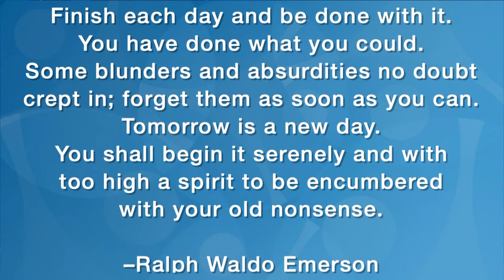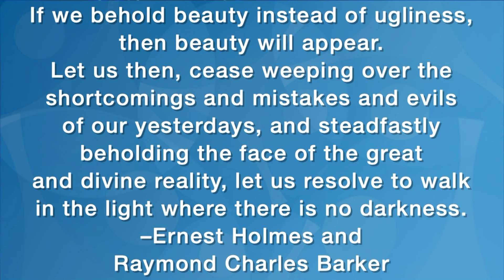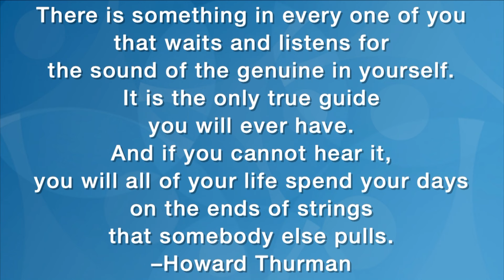Finish Everyday and Be Done With It with Jackie Harris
Sun., Dec. 31
Finish Everyday and Be Done With It
with Jackie Harris

Are you ready to step into the new year with delight, or will you drag past mistakes, blunders, and absurdities with you into each new day, like Ebenezer Scrooge traveling through his past? How can you learn to leave what doesn’t serve you behind? Learn tools to help you embrace each day with its new moments and potential, knowing every day is the best day in the year.

Mile Hi is a New Thought church in Lakewood, Colorado. Practical and universal spirituality, affirmative prayer, meditation, and oneness are at the heart of all we do. Our community focuses on healing, growth, empowerment, positive living, mindfulness, a grounded spiritual path, overcoming anxiety, focusing on forgiveness, and fostering healthy relationships. Michelle Medrano and Josh Reeves are the lead ministers teaching the Science of Mind and Spirit.

The best way to get engaged and receive all the good things we'd like to share with you is by following us on social media, signing up for emails, and attending or watching our services!

9077 W Alameda Ave, Lakewood, CO 80226